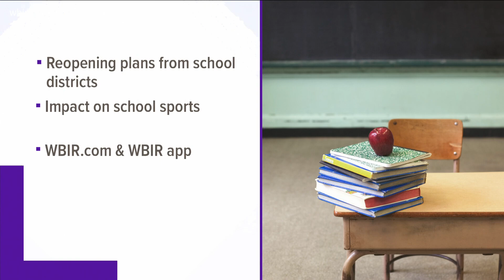Morristown police arrest man who allegedly pointed a gun at a pharmacy worker's head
This week, police say they arrested Benjamin Helton after identifying the car they say he was driving during the robbery.